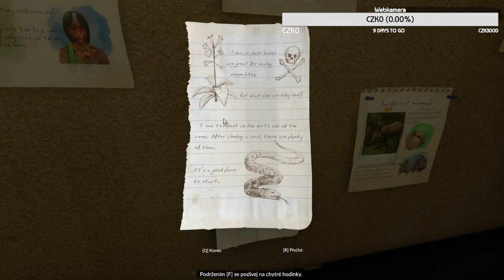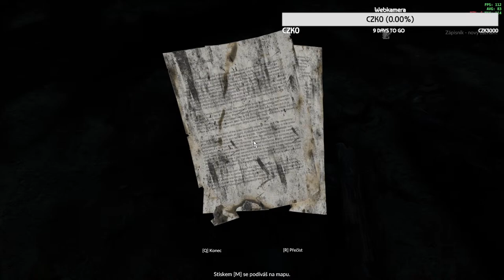Green Hell CZ | Dovolená v Amazonii | EP 1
Green Hell je parný boj o přežití v amazonském deštném pralese. Hráč se drží života zuby nehty a vydává se na vytrvalostní výpravu, zatímco účinky samoty ztěžka doléhají nejen na jeho tělo, ale i jeho mysl. Jak dlouho dokážete přežít proti neznámému nebezpečí?